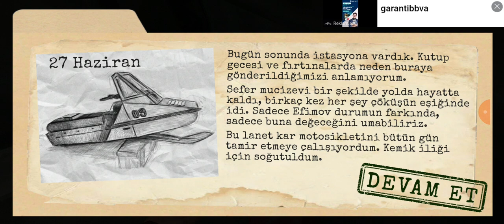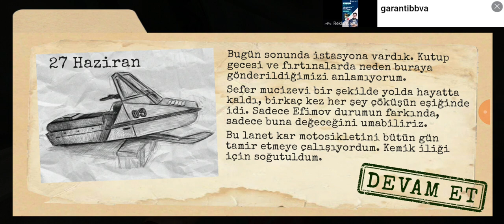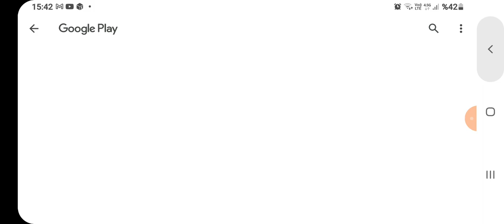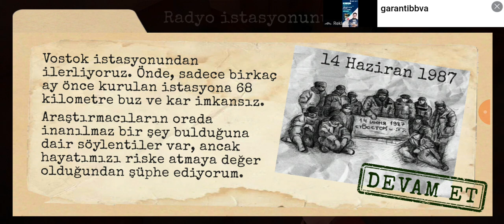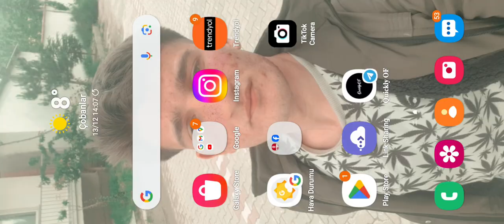korkudan dilimi yuttum ! antartika 88